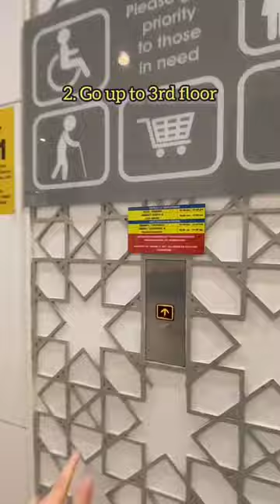Direction from Aeon Shah Alam Elevator to venue | QEL Shipping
🩸 Join Us in Saving Lives this November! 🩸
QEL & Lions Club of Sentul Kuala Lumpur is hosting a Blood Donation Program next month together with Derma Darah HTAR & AEON MALL Shah Alam. Your generous contribution can make a world of difference. Let's come together to give the gift of life. BloodDonation SavingLives CommunityImpact qelshipping 🙌🩸

QEL Group of Companies, a member of LKC Holdings, has grown into a full-fledged total logistics service provider over the years. We are now able to provide services covering marine to land transportation.

Just everything is possible with QEL!